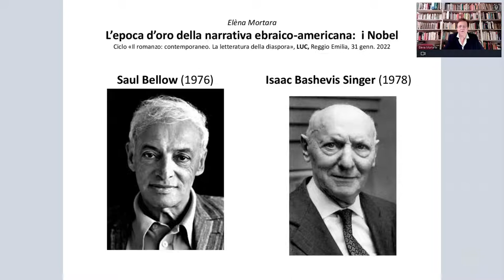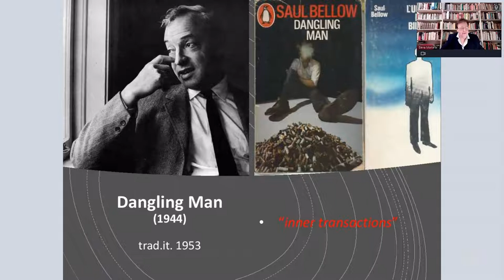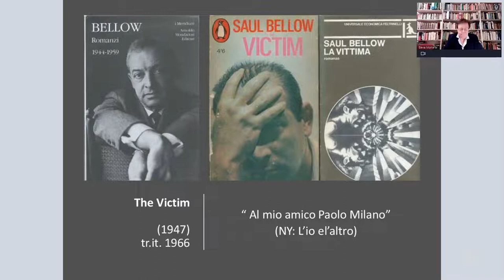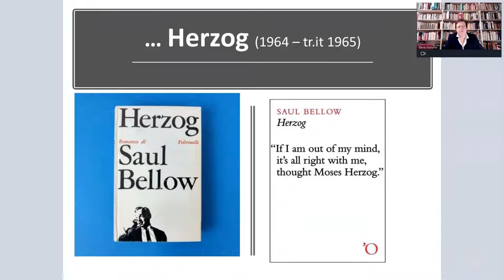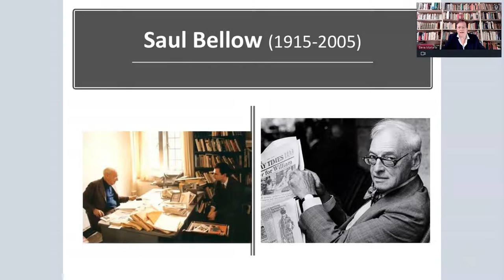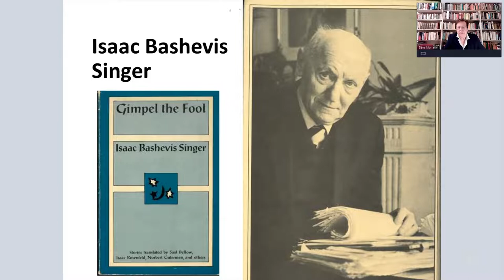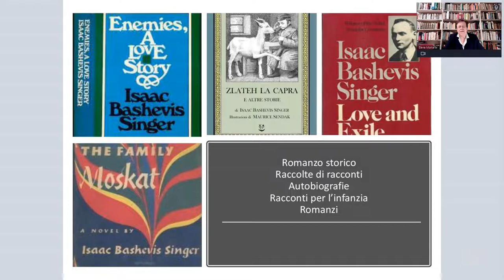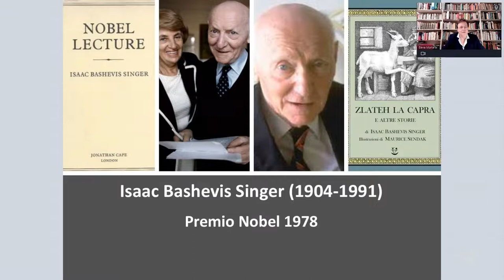L’epoca d’oro della narrativa ebraico-americana: i Nobel a Saul Bellow e Isaac B. Singer - E.Mortara